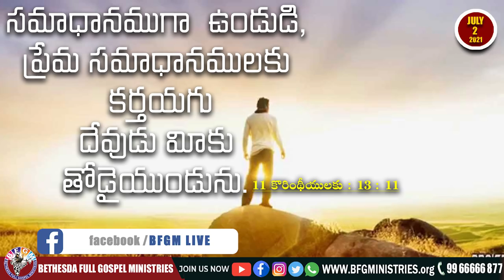Today's promise 02.07.2021 | BFGM LIVE